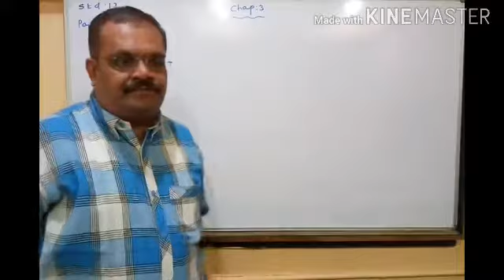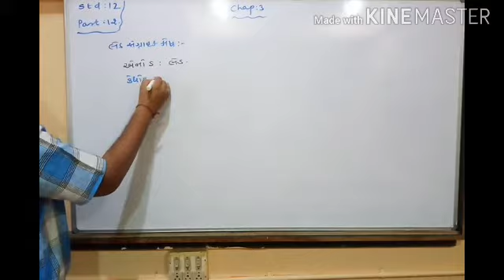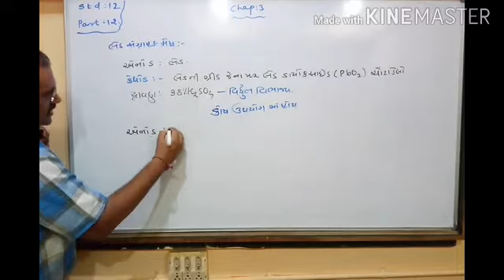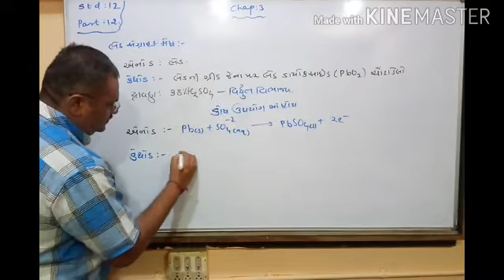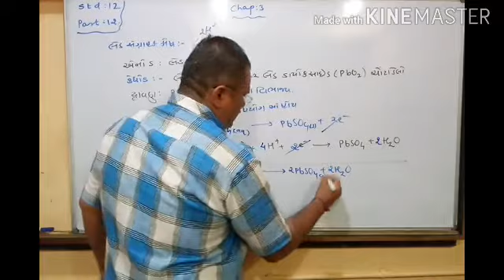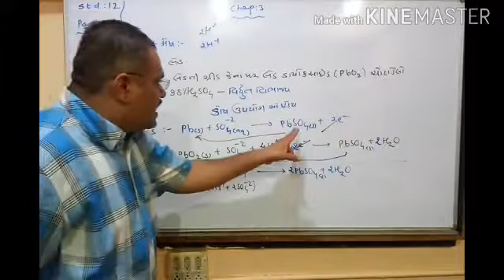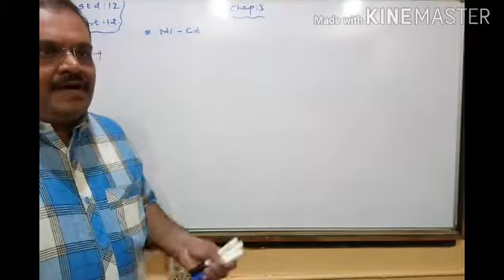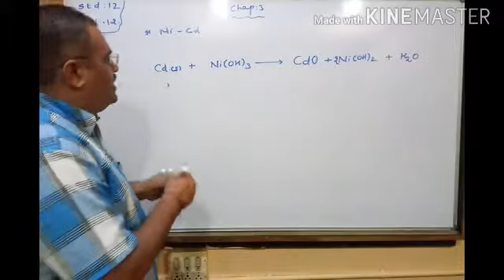Std12Chemistry Chap-3 (Part-12)